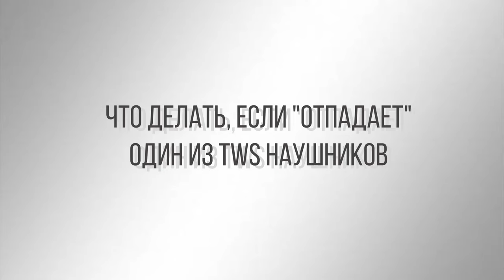Наушники TWS не работает один из наушников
Что делать если отключился один наушник?